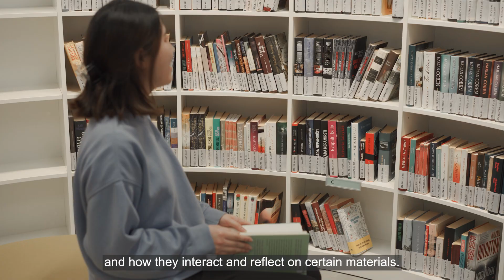Let's meet exchange students | Kaunas University of Applied Sciences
We invite you to get acquainted with the brave international students of Kaunas University of Applied Sciences who were not frustrated by the pandemic and chose to study at the Faculty of Business. In the video you will hear stories about how they evaluate Lithuania and their studies in such non-traditional circumstances and what advice would they give for future students.